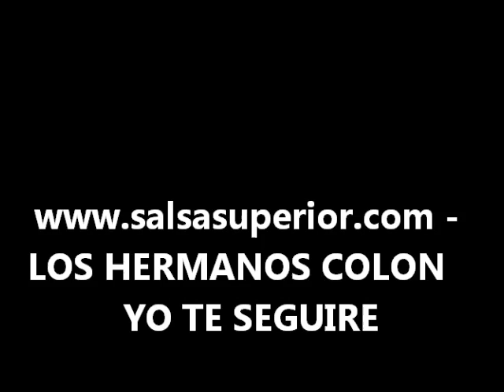LOS HERMANOS COLON .....'YO TE SEGUIRE'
HOMENAJE A FRANKIE DANTE. LOS HERMANOS COLON, EN SU MAS RECIENTE PRODUCCION...'SABOR COLON', GRABAN ESTE NUMERAZO; 'YO TE SEGUIRE' Y AQUI EN;